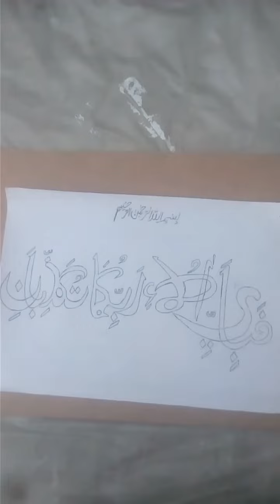How to draw quran pak ayat pencil sketch||step by step